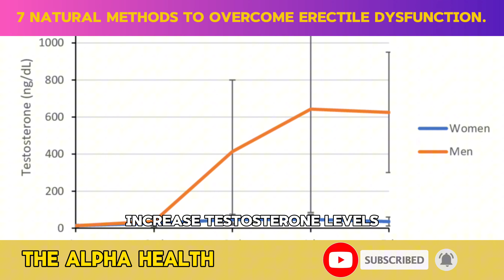7 Secret Natural Methods Nobody Share | Tips for lasting longer in bed | Satisfy her Desire Now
Transform your sexual health and reclaim your vitality with our latest video on "Erectile Dysfunction and 7 Healthy Tips for Alpha Males." Discover effective strategies to achieve stronger erections and enhance your overall well-being naturally.
In this enlightening video, we delve deep into the realm of men's sexual health, exploring effective strategies to enhance performance and boost confidence in the bedroom. From natural remedies to lifestyle changes, we've curated a comprehensive guide to help you unlock your full potential and achieve peak performance.

🔹 Discover how to naturally increase testosterone levels and reclaim your vitality with our expert tips and insights.
🔹 Explore effective remedies for erectile dysfunction and regain control over your sexual health and wellness.
🔹 Learn about the best aphrodisiac foods for men and how they can ignite passion and desire.
🔹 Unlock the secrets to lasting longer in bed with proven techniques and strategies for enhanced stamina.
🔹 Dive into the world of male enhancement and uncover powerful techniques to elevate your performance to new heights.
🔹 Explore the benefits of Kegel exercises for men and how they can improve sexual function and satisfaction.
🔹 Understand the pros and cons of testosterone replacement therapy and make informed decisions about your health.
🔹 Gain insights into the male orgasm and discover ways to amplify pleasure and satisfaction.
🔹 Learn how to overcome performance anxiety and cultivate a mindset of confidence and empowerment.
🔹 Discover exercises and lifestyle changes to improve sexual health and overall well-being.

Join us on a journey to greater sexual vitality and fulfillment. Don't miss out on this valuable opportunity to transform your sex life and experience the ultimate pleasure and satisfaction.

In this insightful video, we delve into the topic of erectile dysfunction and offer practical tips to support male sexual health. From lifestyle adjustments to nutritional guidance, we cover everything you need to know to optimize your sexual function and vitality.

Learn about the power of incorporating peanuts into your diet and other natural remedies to improve erectile function. Explore the importance of lifestyle changes, nutritional tips, and holistic approaches to address erectile dysfunction and boost your libido.

Join us on The Alpha Health channel as we provide valuable insights and actionable advice for men seeking to improve their sexual performance and overall wellness. Don't let erectile dysfunction hold you back – take charge of your sexual health and vitality today!